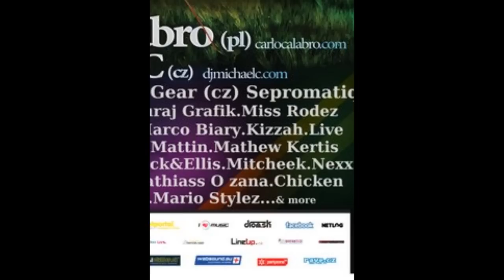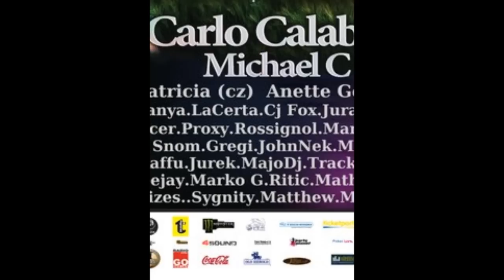Progression The Open Air - Hard Stage Teaser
Progression The Open Air, with 3 Stages, and 50 DJ's !!!